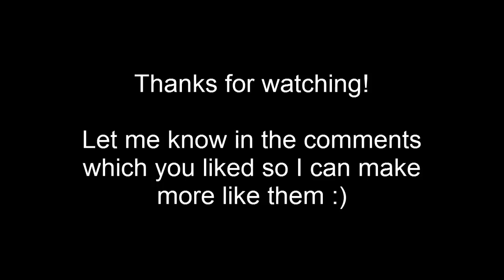KEVA Planks - Blender Bullet Physics (HD)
Some KEVA plank videos, simulated in the bullet physics engine in Blender, and rendered with cycles. Thought I'd make something more interesting than the usual tower falls and these contraptions were my answer.

Song: Ostracized Melancholy by Softcore